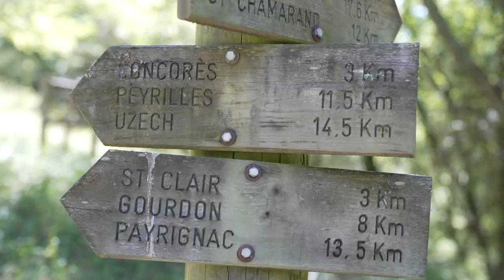À pied, à cheval ou à vélo...c'est la Rando !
La rando... c'est à pied, à cheval ou à vélo au Pays de Gourdon ! Découvrez nos magnifiques paysages, les combes secrètes et les vallons forestiers, surprenez-vous et profitez-en !